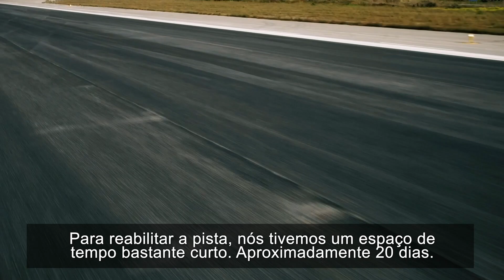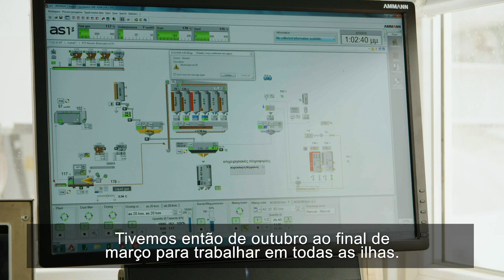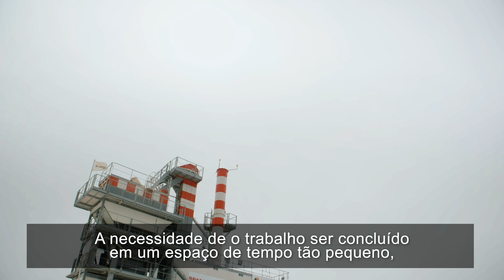Asphalt Mixing Plant ABT QuickBatch and Shredder RSS-120-M Intrakat Greece - Ammann Group (PT)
Uma usina de asfalto fornece para dois aeroportos